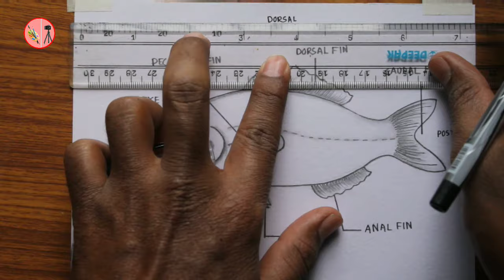how to draw and label diagram of Fish easily - step by step / How to draw Fish in just 5 minutes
Today I will show you "how to draw and label diagram of Fish easily - step by step / How to draw Fish in just 5 minutes".